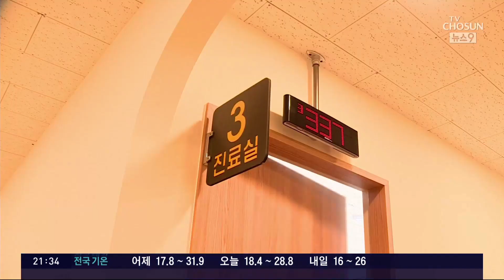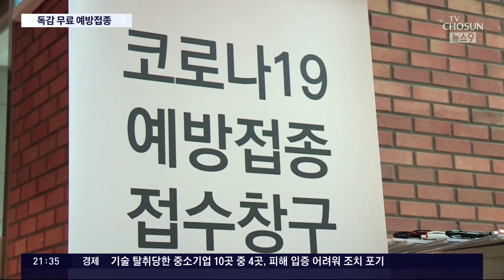1년 내내 유행 중인 '독감'…고위험군 무료 예방접종 시작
코로나가 잦아들면서 독감유행 이 일 년이 넘도록 이어지고 있습니다. 환절기 동안 환자는 더 늘 전망인데요. 오늘부터 고위험군1200만명 을 대상으로 무료예방접종 시작됐습니다.